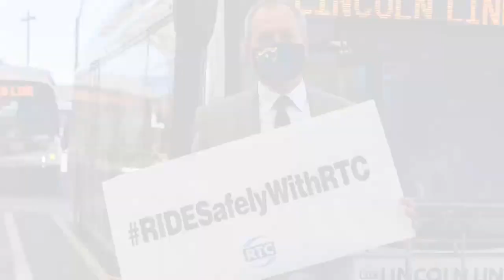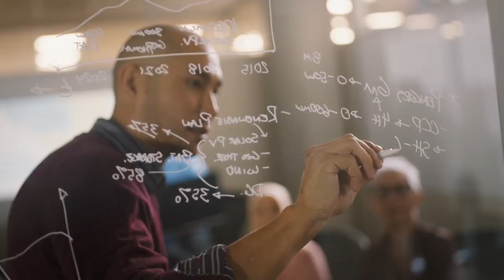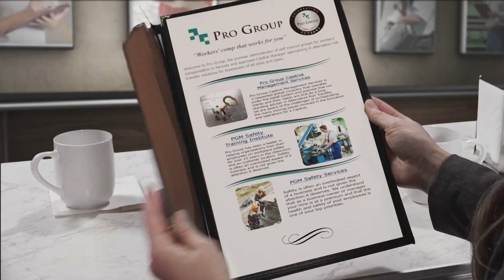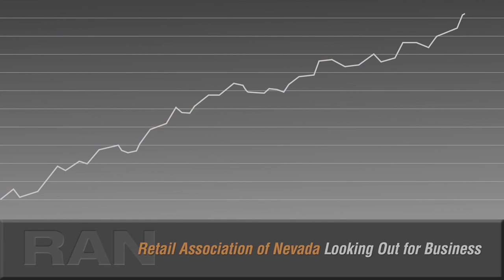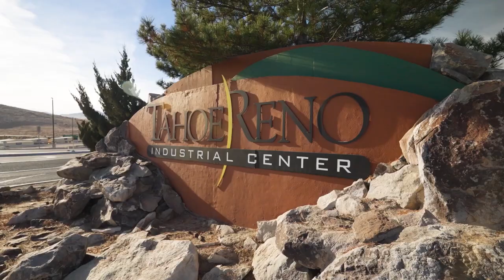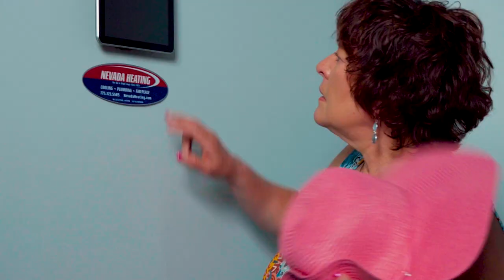Nevada Newsmakers - May 29, 2024 - Dr. Jeff Gunter, Republican Candidate for US Senate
Guest: Dr. Jeff Gunter, Republican Candidate for US Senate